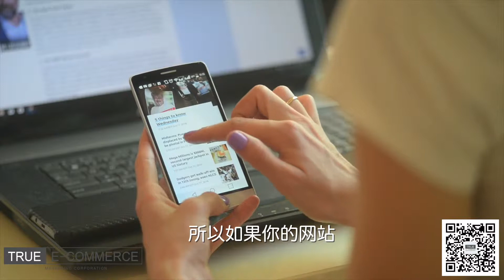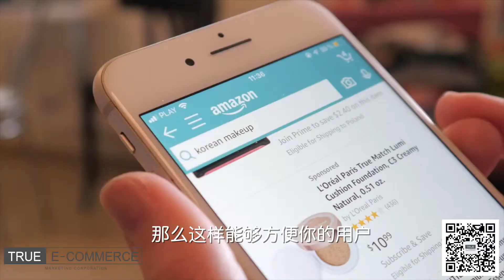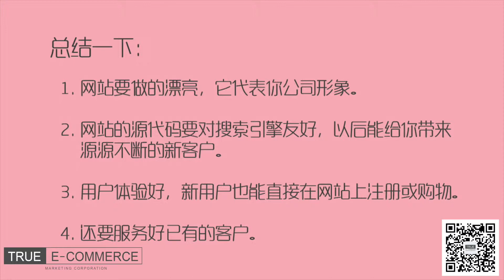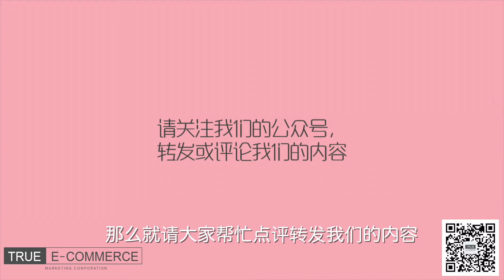名师Jenny 老师谈《北美网络营销那些事》：公司网站的四个目标 | online marketing training | 跟Jenny老师学北美互联网营销 | 跨境电商shopify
北美互联网营销培训专家: True-E Marketing, True-E互联网营销研究院的公司介绍. 网址：

视频介绍了True-E 互联网营销研究院，北美顶尖网络营销公司True-E Marketing. 以及北美互联网营销培训名师，北美网络营销培训专家，维多利亚金牌名师Jenny May 和 Lloyd Zhang.
Jenny is good at marketing-based website development, Shopify, Google bidding advertising, Google SEO, open course part 4-digital marketing training, Tiktok.

True-E Marketing提供的服务包括:

1. 专业营销型网站: 15年互联网营销经验，让我们成为专注做有客户转化的商业级网站：1、手机版完美适配吸引80后-00后主流消费者。2、站内SEO带来源源不断的客户。3、网站数据监控系统和分享系统，真正做到数字型营销。4、高端设计对标欧美大牌网站

2. SEO搜索引擎优化: 如何通过SEO搜索引擎优化给网站带来源源不断的优质用户？我们是首家在北美华人社区中开展SEO课程的互联网营销公司， 五大服务帮您抢占Google首页: 1. 精选有效关键词 2. 站内SEO优化 3. 内链优化4. 高权重外链 5. 大量原创文章

3. 实战型互联网营销培训: 全北美独一无二的企业+个人网络营销技术实战培训，从多伦多到温哥华、蒙特利尔，受到近千企业主热烈欢迎。14小时的课程，让你从网络小白秒变网络营销达人！《手把手教你shopify》、《谷歌竞价广告最强教程》、《短视频营销技巧》、《北美互联网营销师就业培训班》、《北美互联网营销师就业培训班》

4. SEM（谷歌PPC广告）: 追求极致性价比的SEM, 丰富的经验、定制化广告策略, 多渠道高效引流，针对目标客户即时获得精准流量。独特的设计和创意文案，让您的竞争对手黯然失色。全程监控并持续调整投放计划, 多维度数据分析。花钱少！效果好！

5. 短视频广告: 火爆的抖音、剪映，如何通过手机短视频形成病毒式网络营销？如何通过短视频赢在网络电商时代？如何利用情绪营销精准获客？内容精心设计的高品质1-3分钟短视频，配合强大的推广方案，帮你几乎零成本获得精准的客户！

6. 社交媒体营销: 带你领略威力强大的社交媒体，如何利用Facebook和微信的群获得新客户？如何优化YouTube视频全攻略？如何利用手机免费软件剪专业级短视频？如何玩转北美微信营销？Jenny老师手把手教你8种Instagram涨粉技巧！

True-E互联网营销研究院

三大美国纳斯达克上市公司内容创始人，北京大学清华大学双硕士，True-E Marketing 副总裁 Jenny May老师主讲，全北美最权威最专业的网络营销课程！

从如何做有转化的网站，揭秘神秘强大的谷歌SEO，到低成本制作精美手机短视频。手把手教你玩转中美5大社交媒体平台！更有强大的True-e 互联网研究院和众多的企业家同学相伴，陪你一路升级打怪，从网络小白到互联网营销达人！